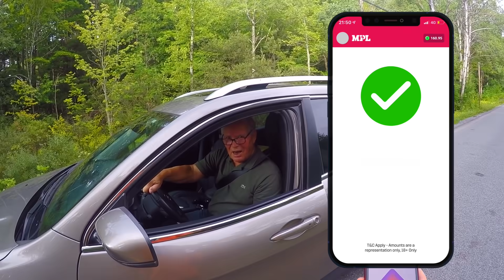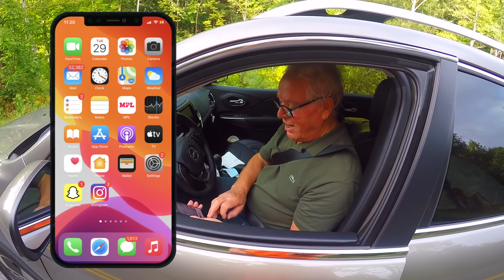Thieves Steal My Truck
So I was just driving my new Ford Raptor pickup truck down the road when I saw these thieves who wanted a ride to carry boxes. Then the crazy thieves stole my truck and dropped their boxes with money. I went to their house on my quad to return their money they dropped.